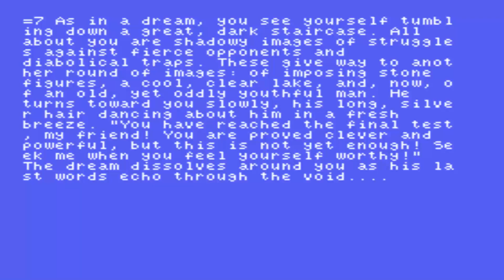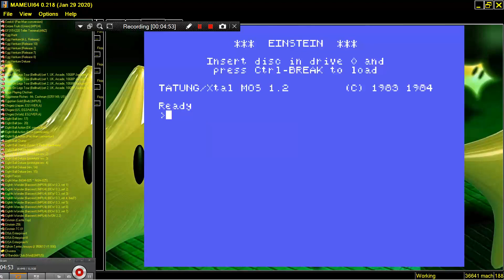MAME MESS EINSTEIN TC 01 BOOT & START ZORK III 3